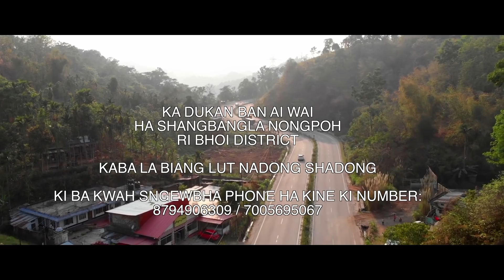KMEN KI KHUN SAMLA PULE KA THAIN NONGTLUH ,MATHAN BAD MARMAIN BA IOH LAKA JONG KA HSSLC EXAM CENTRE.